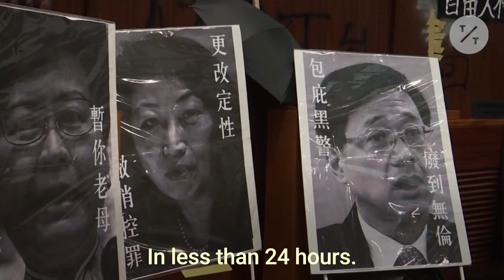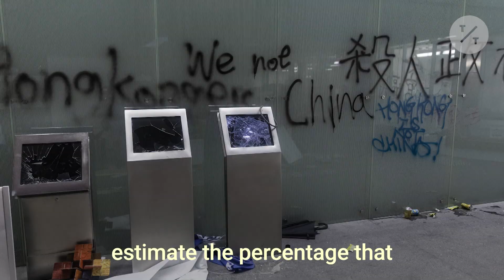This Hong Kong Protester Fled to Taiwan After Seeing Himself on TV During Protests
This 22-year-old protester left Hong Kong after seeing himself on TV during the Hong Kong protests.

"I found my face on one of the live footage on television," said the runaway. "I was scared. Will the police come for me in the next few days?"

Leo (not his real name) says he was bringing supplies when protesters stormed the Legislative Council building. He recalls police marching in with tear gas and shields on the anniversary of Hong Kong's return to China on July 1.

"I got a big zoom on my face," he said.

In less than 24 hours, he packed a small bag and got on a flight to Taiwan.

Police have started arresting suspects link to the July 1 incident.

"I think it’s very hard to estimate the percentage that I'd get arrested. I say maybe 50-50," he said.

It’s a chance Leo is willing to take. And he's met others like him in Taiwan.